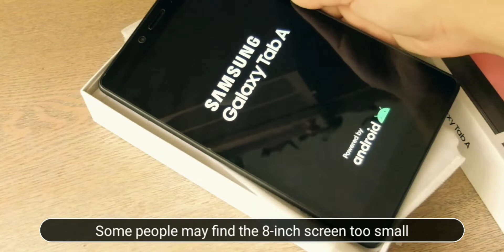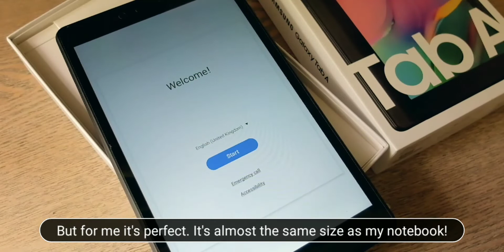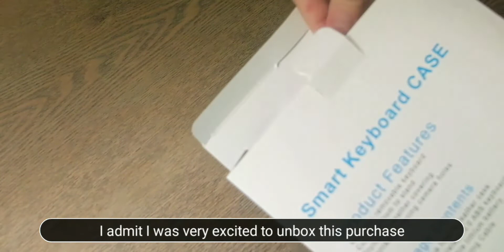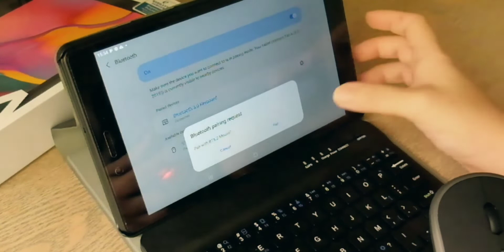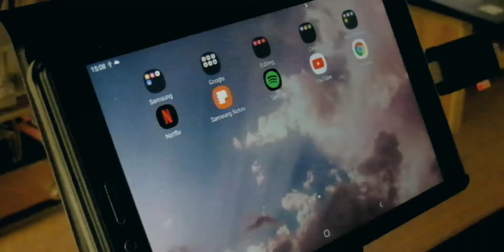samsung tab A 8.0 (2019) NO S PEN! unboxing + accessories | shopee haul malaysia 🇲🇾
Hello all!

I recently bought the Samsung Tab A 8.0 (T925 - DOES NOT SUPPORT S PEN) plus multiple accessories as well as an assortment of stylus pens!

📌 TIMESTAMP

TAB UNBOXING 0:16
ACCESSORIES HAUL 1:16
TABLET STAND 1:49
SMART KEYBOARD CASE + MOUSE 2:27
STYLUS PEN 4:58
OTG ADAPTOR 6:43
🛍 Shopee Haul Link

🎥 Video Equipment
Shot with Fuji X30
Universal tripod stand

🎬 Video Editing
iMovie
VLLO

🎶 Music
Music by Mr. Jello - A Cup Of Jazz (feat. Cali.Arod, Farnell Newton)